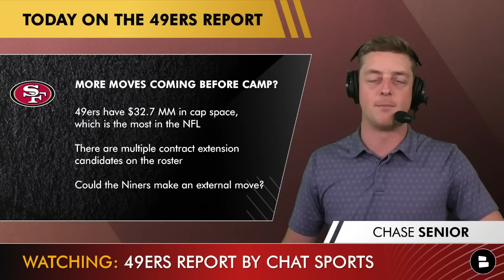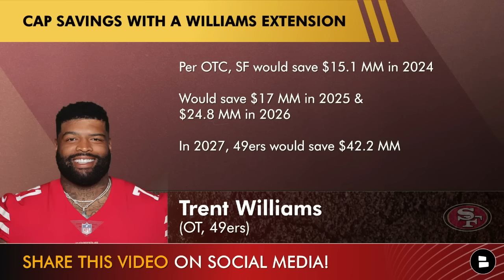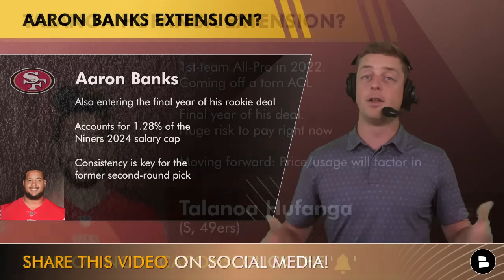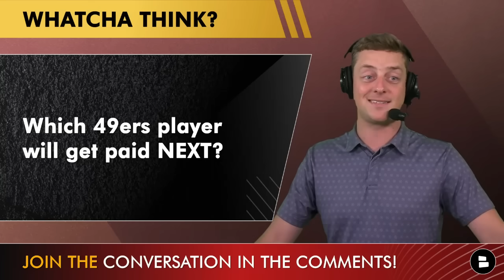49ers Making A MAJOR MOVE Prior To 49ers Training Camp? San Francisco 49ers Rumors & News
San Francisco 49ers News and 49ers contract extension rumors today. 49ers Report is coming at you today with a few moves the Niners could potentially make before training camp begins. The 49ers have $32.7 Million in cap space, which is the MOST in the NFL. This gives the team the chance to extend guys who are on the roster OR sign someone. Which move should the Niners prioritize? 49ers Report host Chase Senior breaks it down in this video.

49ers combo deal! Two shirts!

San Francisco 49ers Extension Candidate:
- Brandon Aiyuk
- Fred Warner
- Mooney Ward
- Deommodore Lenoir
- Aaron Banks
- Talanoa Hufanga
- Dre Greenlaw
- Trent Williams
- George Kittle

NFL News & San Francisco 49ers rumors happen everyday, get more Niners news articles here from Chat Sports

Niner fans! Don't miss out on anything about the 49ers. Follow

Top Available Free Agents:
- Justin Simmons
- David Bakhitiari
- Donovan Smith
- Jason Peters
- Dalvin Cook
- Kareem Hunt
- Emmanuel Ogbah
- Yannick Ngakoue
- Carl Lawson
- Calais Campbell

 Which free agent should the 49ers to sign?

- Should The San Francisco 49ers SIGN Trent Williams To A New Contract? 49ers Rumors & News Today

Week 1: vs. Jets (MNF)
Week 2: at Vikings
Week 3: at Rams
Week 4: vs. Patriots
Week 5: vs. Cardinals
Week 6: at Seahawks (TNF)
Week 7: vs. Chiefs
Week 8: vs. Cowboys (SNF)
Week 9: BYE
Week 10: at Buccaneers
Week 11: vs. Seahawks
Week 12: at Packers
Week 13: at Bills (SNF)
Week 14: vs. Bears
Week 15: vs. Rams (TNF)
Week 16: at Dolphins
Week 17: vs. Lions (MNF)
Week 18: at Cardinals"